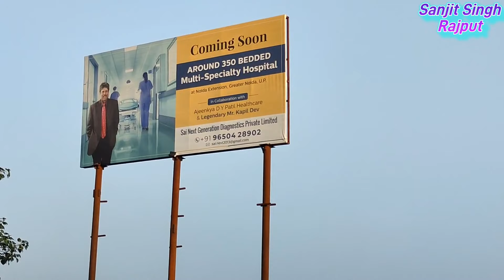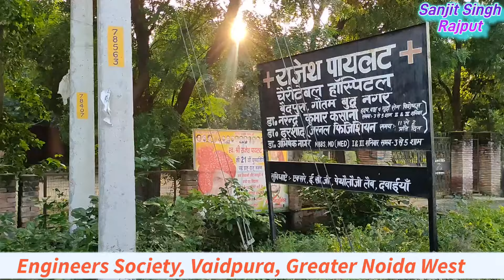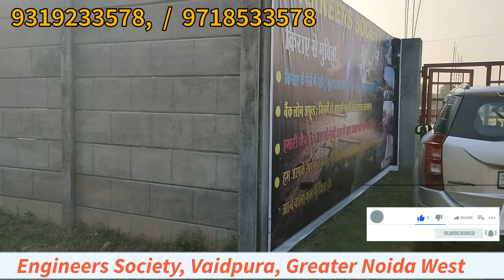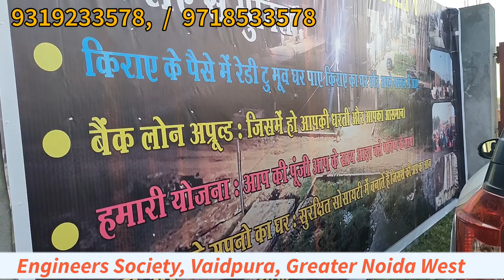Plots In Noida Extension For sale | Noida Me Plots | Residential Plot Noida | Sanjit Singh Rajput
This Channel Provides Maximum Information About Real Property in Delhi, Faridabad, Greater Faridabad, Noida, Greater Noida, Gaur City, Noida Extension or Greater Noida West And Gaziyabad. Our Channel Shows plots; Flats, Villas, Residential House, Commercial House, Commercial and Non-Commercial Plots. The Video Provides Information About Resale Process, Bank Finance, Sector Overview, Villa Dimensions.

धन्यवाद ।